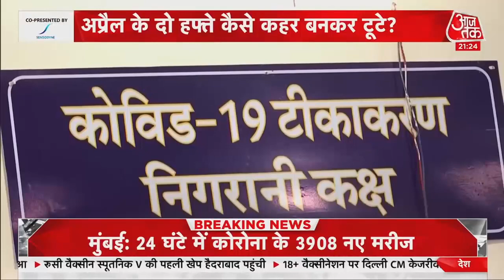Covid-19 In India: April के दो हफ्ते कैसे कहर बनकर टूटे, एक दिन में 4 लाख के पार केस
कोरोना संक्रमण का मामला रोज बेकाबू होता जा रहा है। देश में संक्रमितों का आंकड़ा शुक्रवार को पहली बार चार लाख के पार चला गया। आज 4 लाख 1 हजार 911 नए मरीज सामने आए, 3521 लोगों की जान भी गई है। अच्छी बात यह रही कि पहली बार 2 लाख 98 हजार 951 संक्रमित ठीक हुए हैं।